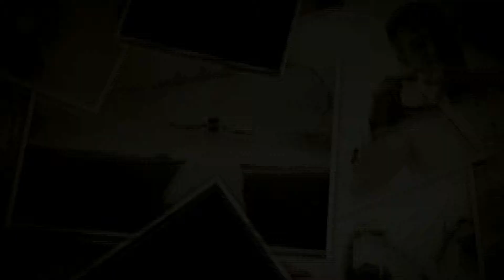Photo KONAL Tanıtım